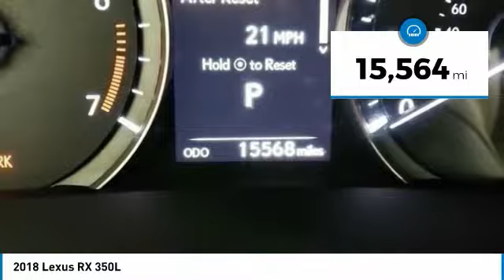2018 Lexus RX E8523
2018 LEXUS RX Columbus, OH
Stock# E8523

PREMIUM PACKAGE!!! L/CERTIFIED WARRANTY UNTIL 07/05/23 WITH UNLIMITED MILES! 2 YEAR 20,000 MILE COMPLIMENTARY SCHEDULED MAINTENANCE! POWER MOON ROOF, BACKUP CAMERA, BLUETOOTH, AUTOMATIC HEADLIGHTS, HEATED/COOLED SEATS, KEYLESS ACCESS WITH PUSH BUTTON START, BLIND SPOT MONITORS, SOLD AND SERVICED HERE!, ONE OWNER, CLEAN CARFAX!, SAFETY SYSTEM PLUS, Heated & Ventilated Front Seats (HS), Illuminated & Wood Door Trim, Power Liftgate, Premium Package, Tilt & Slide Sun/Moon Roof, Wheels: 20 High-Gloss Machined. Atomic AWD Automatic 3.5L V6 DOHC 24V Clean CARFAX. CARFAX One-Owner. 2018 Lexus RX 350L

Certified. L/Certified Details:

* Roadside Assistance
* CERTIFIED WARRANTY: Unlimited-mileage warranty up to 6 years. Balance of new car warranty (4 Year/50K Miles) plus 2 Year/Unlimited-mileage L/Certified warranty. SERVICE MAINTENANCE: Complimentary Maintenance Plan covering the first four basic factory-scheduled maintenance services for 2 years or 20,000 miles
* Vehicle History
* 161 Point Inspection

**2 YEARS, 20,000 MILE COMPLIMENTARY SERVICE ** COMPLIMENTARY CAR WASHES AND SERVICE LOANERS ** 15 CONSECUTIVE YEARS LEXUS ELITE AWARD WINNER ** CARS.COM 5 STAR DEALER ** FAMILY OWNED AND OPERATED SINCE 1947 ** CALL TODAY!!!